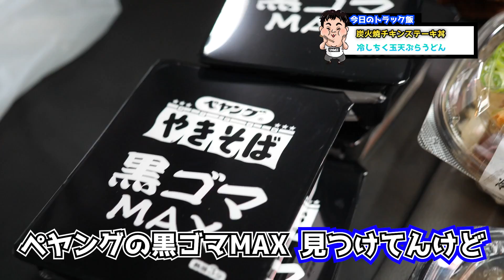【トラック飯】海上コンテナの横転事故多すぎ疑惑！【冷やしうどん＆チキンステーキ丼】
オリジナルTシャツ作りました